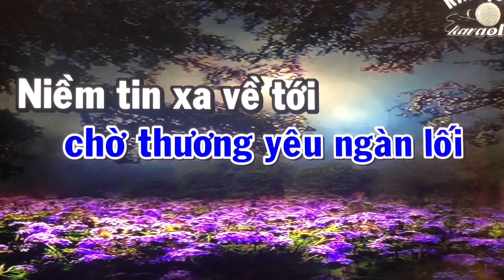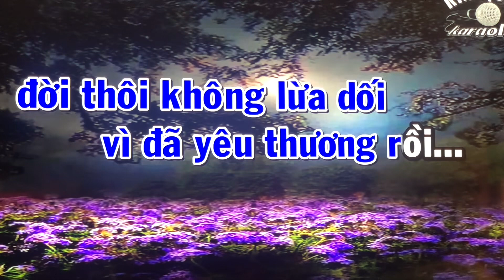Cho tôi được một lần-Cover